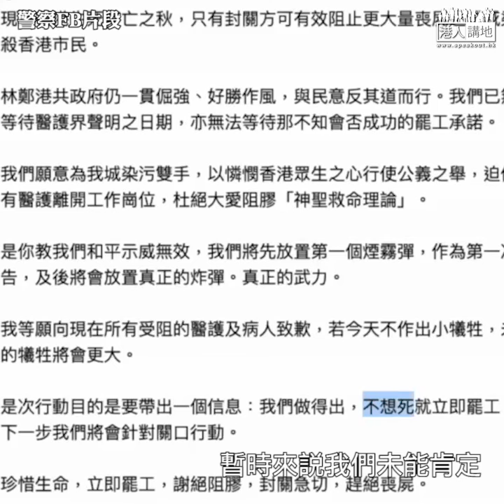【短片】【黑暴要挾醫護罷工及封關！】2日3宗爆炸品案、黑暴社交頻道承認責任！O記合併調查：別以為威脅手段可達目的、誓將暴徒繩之以法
//黑暴無法無天，為達目的真係無所不用其極，一旦發生爆炸，係會對市民造成嚴重人命傷亡，黑暴收手啦！//